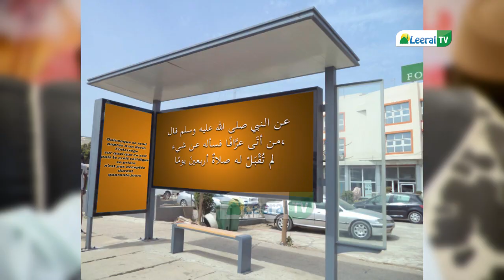Oustaz Oumar DIALLO ║ Gniari Hadith yu Raglu